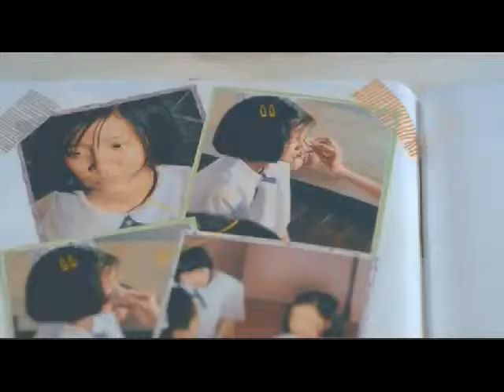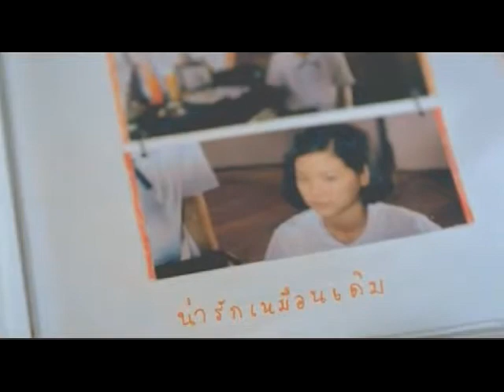A Little Thing Called Love